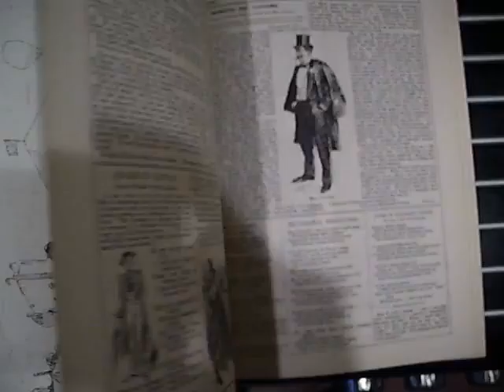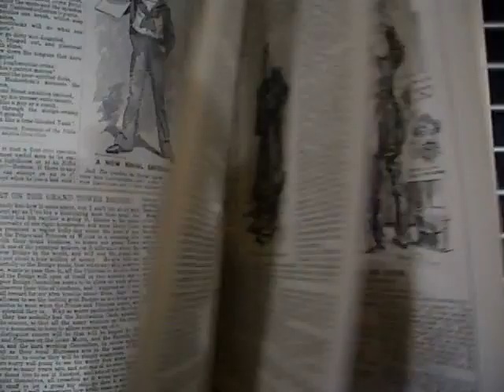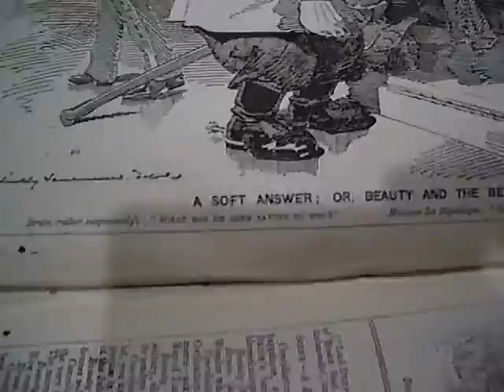HPIM0007.AVI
Punch Annual 1894
Thumb through of some of the pages